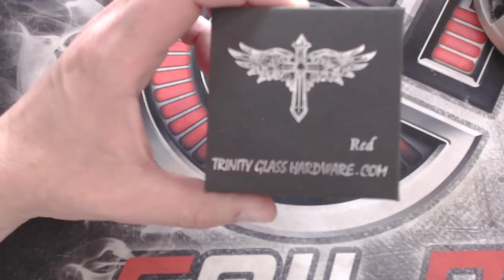REVUE U.S 1 TRINITY GLASS V2 + TONNERRE DE BREST CLOUD'S OF LOLO